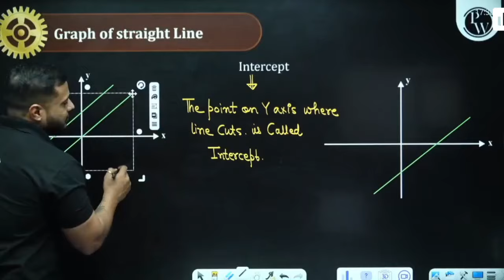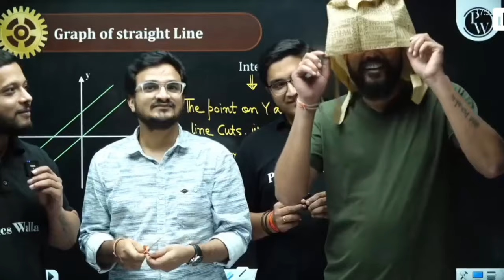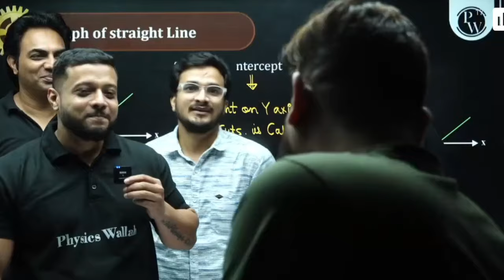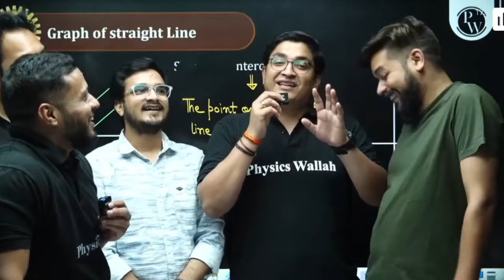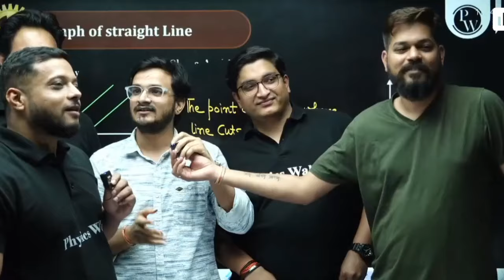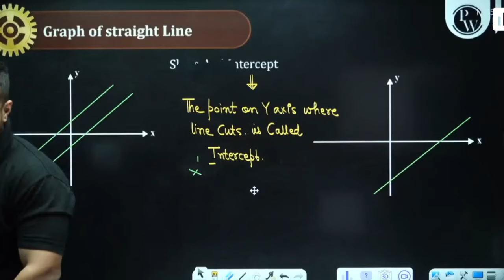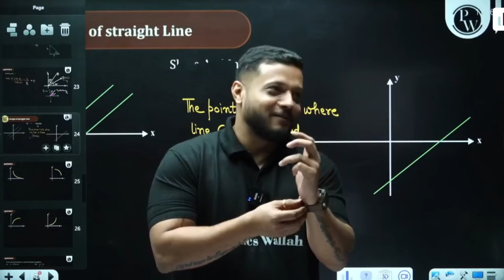Rajwant Sir Birthday in live class🥶 | RJ sir, Pankaj Sir, Sachin Sir in Live Class